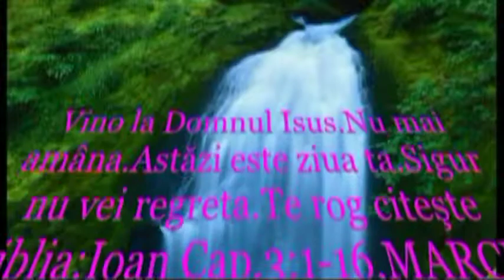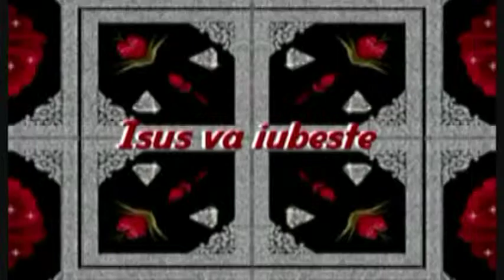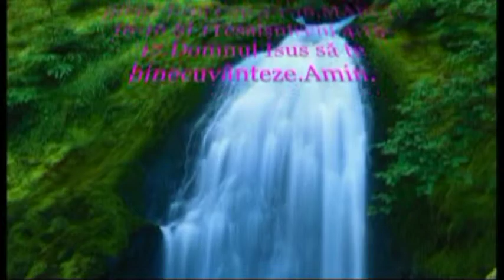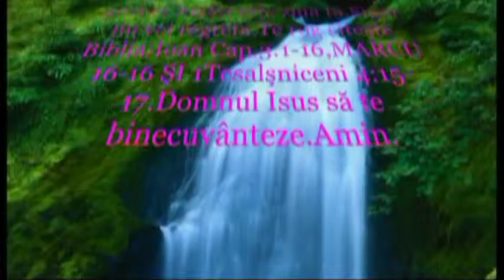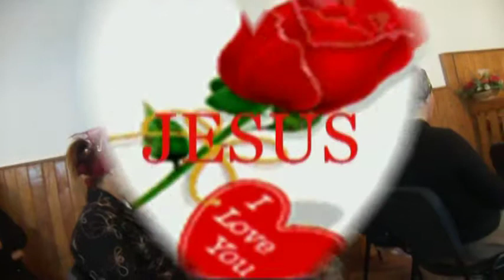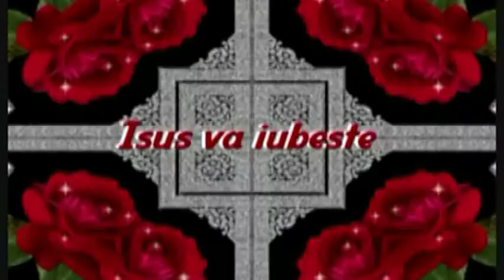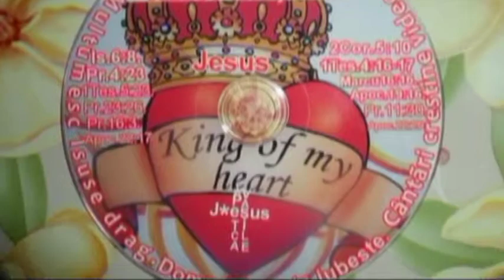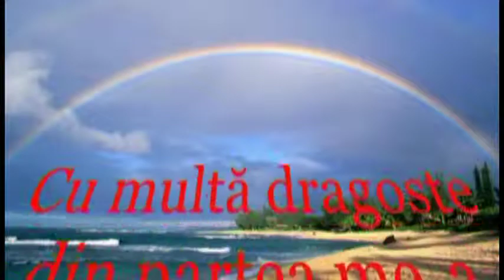EVANGHELIZARE LA NUNTA IN GHERTA MICA JUD SATU MARE P V